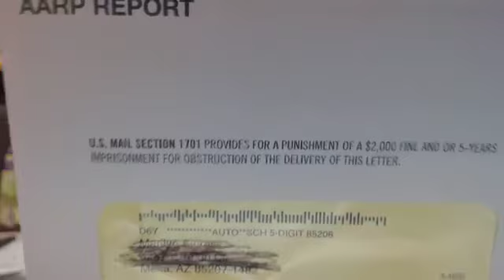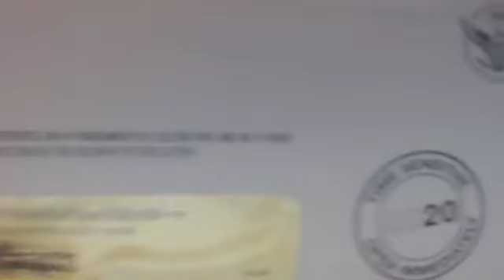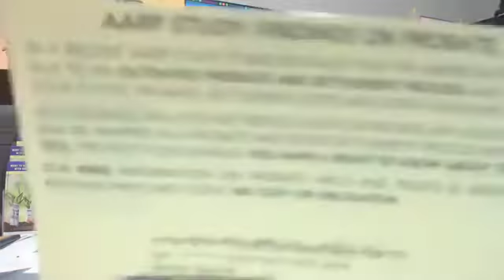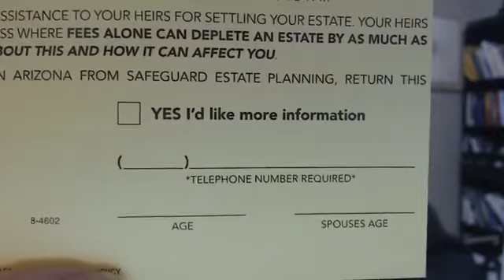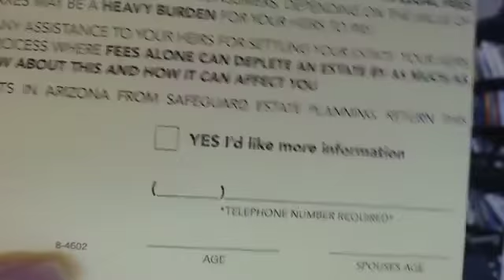The Most Important Part Of Any Direct Mail Piece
Get this wrong, and the rest of your mailing won't matter at all.